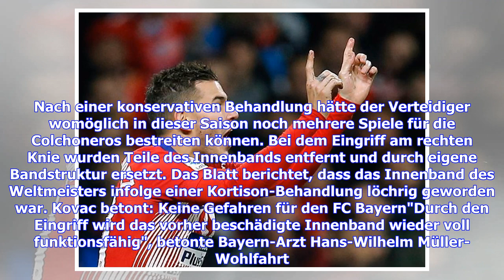FC Bayern bestand auf Operation von Rekordtransfer Lucas Hernández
Seit Mittwoch steht fest, dass Lucas Hernández am 1. Juli von Atlético Madrid zu Fußball-Bundesligist FC Bayern München wechseln wird. Vor der Einigung zwischen den beiden Klubs soll es jedoch zu einem Streit über die Behandlung einer Verletzung des Franzosen gekommen sein.     Laut "Bild"-Informationen hätten sich die Madrilenen im Zuge der Verhandlungen dafür ausgesprochen, eine festgestellte Knie-Verletzung des 23-Jährigen konservativ - also ohne operativen Eingriff - zu behandeln, während di...